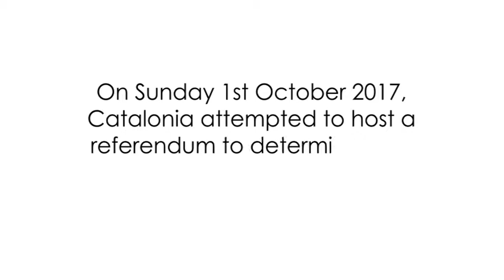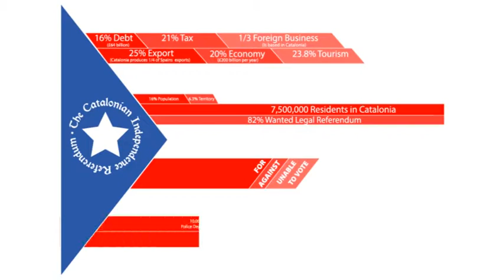Translation & Transmission: Catalonia Independence Referendum